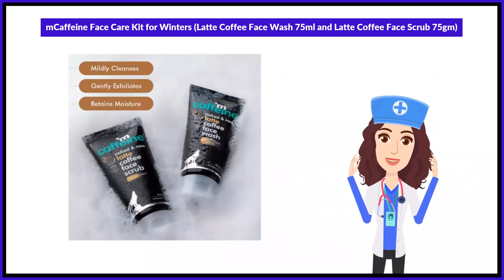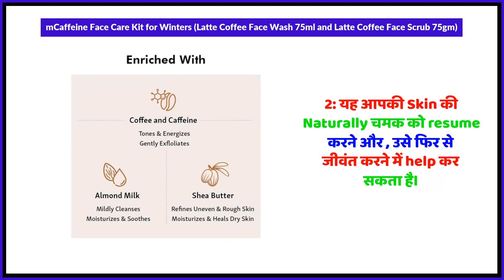mCaffeine Face Care Kit for Winters (Latte Coffee Face Wash 75ml and Latte Coffee Face Scrub 75gm)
mCaffeine Face Care Kit for Winters (Latte Coffee Face Wash 75ml and Latte Coffee Face Scrub 75gm) Uses in Hindi | Benefits | Side Effects | Dose

mCaffeine Face Care Kit for Winters (Latte Coffee Face Wash 75ml and Latte Coffee Face Scrub 75gm) Uses in Hindi
mCaffeine Face Care Kit for Winters (Latte Coffee Face Wash 75ml and Latte Coffee Face Scrub 75gm) Kis kaam aati hai
mCaffeine Face Care Kit for Winters (Latte Coffee Face Wash 75ml and Latte Coffee Face Scrub 75gm) Review
mCaffeine Face Care Kit for Winters (Latte Coffee Face Wash 75ml and Latte Coffee Face Scrub 75gm) Side Effects
mCaffeine Face Care Kit for Winters (Latte Coffee Face Wash 75ml and Latte Coffee Face Scrub 75gm) ke fayde in hindi
mCaffeine Face Care Kit for Winters (Latte Coffee Face Wash 75ml and Latte Coffee Face Scrub 75gm) how to use